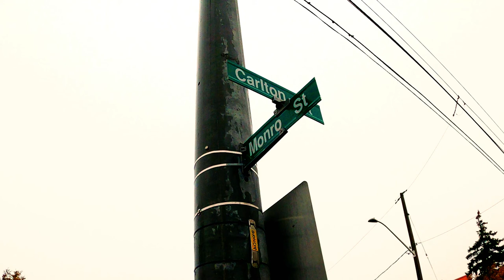17+19 Monro Street